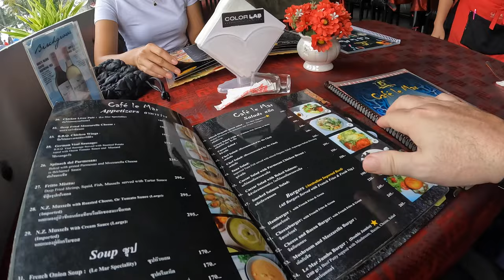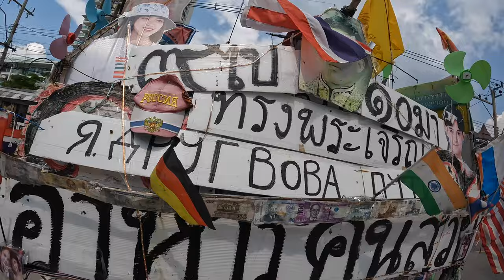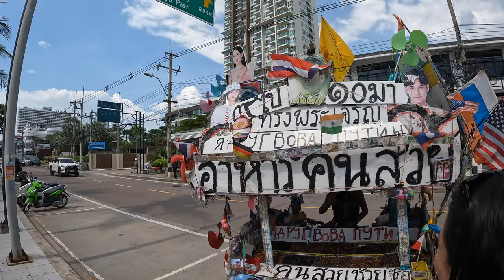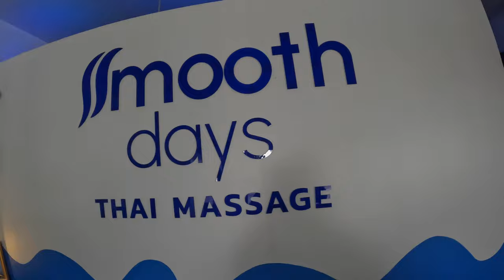I'M BACK HOME Where I Belong!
🌴🇹🇭 Finally back in Thailand! After a grueling 6-month stint in the US—where the prices are high, the people are... well, let’s just say “reserved,” and friendly faces are harder to find than a unicorn—I’m back in the land of smiles! 😄✨

Join me as I kick off my 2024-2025 High Season tour! We’ll be diving into the vibrant chaos of Pattaya, the bustling streets of Bangkok, and the chill vibes of Chiang Mai (and much more).

Get ready for wild adventures, delicious street food, and maybe a few cultural faux pas along the way! 🥢🍜🧳